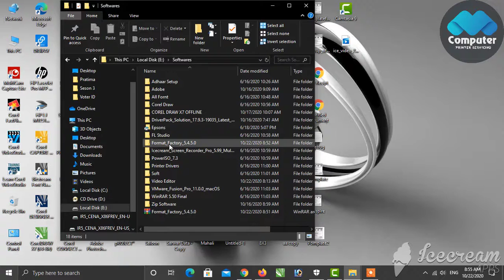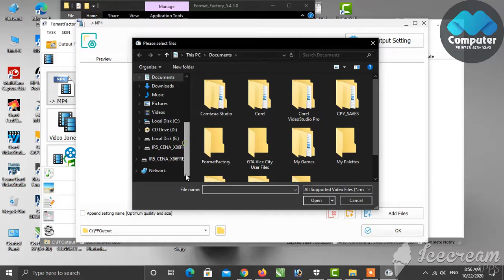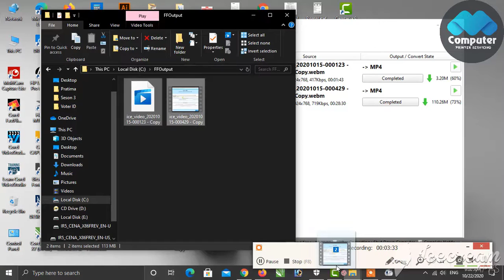How to Convert Any Video Formate in Formate Factroy